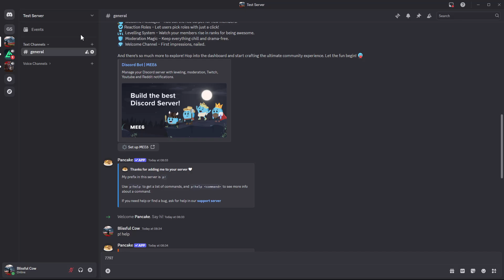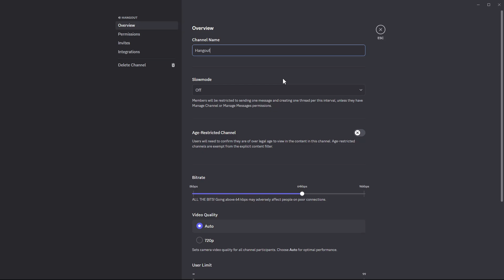How To Create Channel On Discord Server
How to create a channel on a Discord server step by step! Whether you’re organizing your server, adding a private channel, or setting up a category, this guide has you covered.

How To Set up a Channel On Discord Server
How to create text Channel On Discord Server
How To Create voice channels on Discord
How To Add Channel On Discord Server

Launch discord and sign in to your account
Find and select the server that you would like to create a channel for
Click on the server name at the top
From the drop down menu, Tap on create a channel
Choose the type of the channel you want, add name then click on create channel
If you want to customize the channel, Highlight it  then tap on the settings icon to open customization page

PS5 Controller

Gaming Microphone
Gaming Headset
PlayStation 5
Xbox Series X